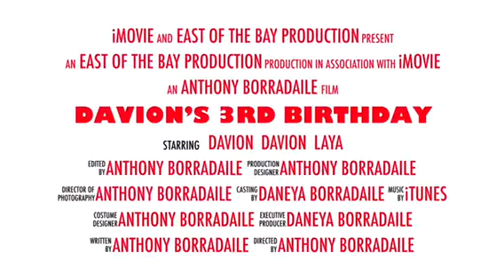Davion’s 3rd Birthday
Davion’s third birthday!